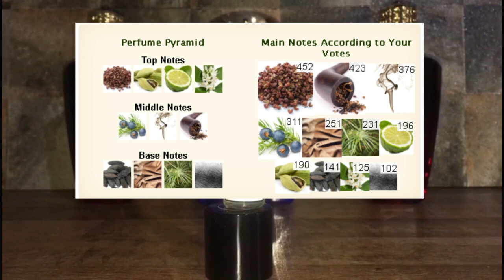JOURNEY AMOUAGE FRAGRANCE PERFUME REVIEW ( ENGLISH VERSION )